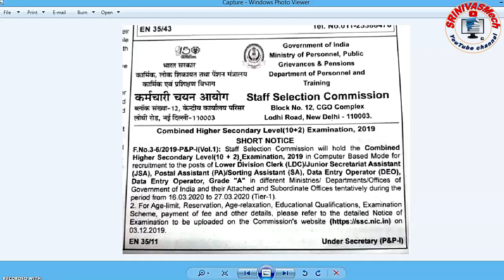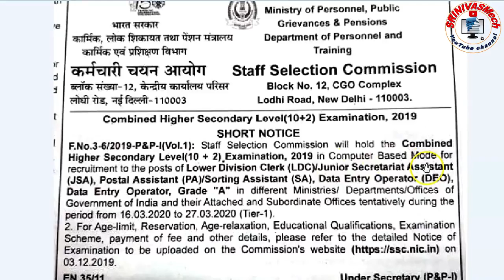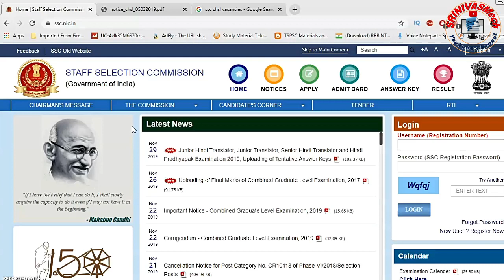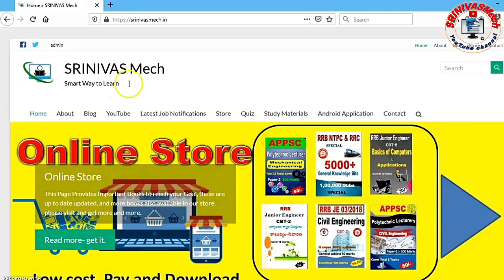SSC CHSL2019 inter based Jobs notification details for all aspirants By SRINIVASMech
Click Here to check the data:-